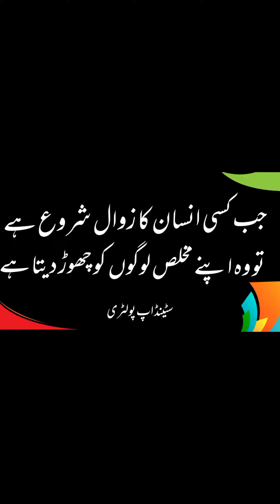Bhadar aur bodil murgay may faraq [stand up poultry]